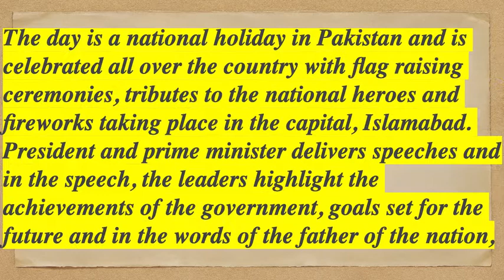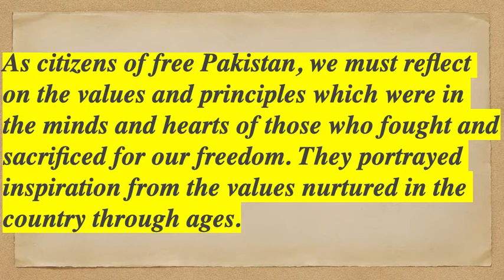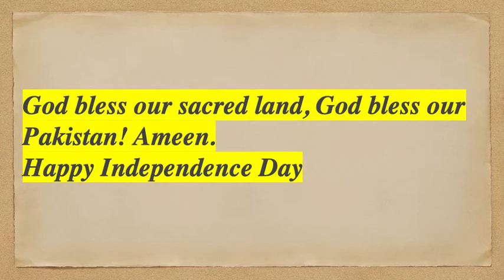Write an essay on Independence Day | Essay Writing | English